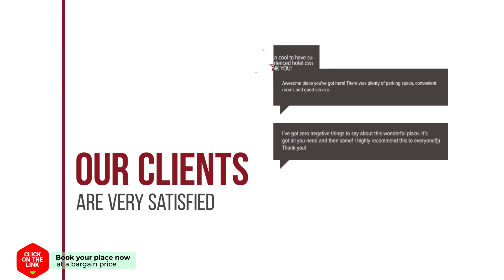Beach Resort Makkum Bungalows hotel review | Hotels in Makkum | Netherlands Hotels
Beach Resort Makkum Bungalows hotel video review. Hotels in Makkum, european 3 stars hotels.